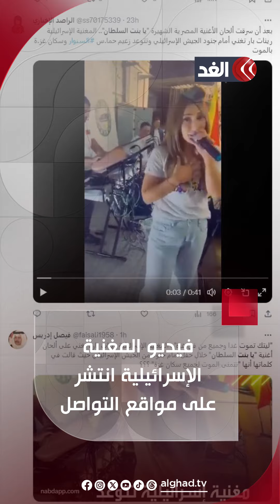على أنغام ألحان مسروقة من أغنية مصرية شهيرة.. مطربة إسرائيلية تتوعد السنوار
مغردون: «اللص لا يشبع من السرقة».. مغنية إسرائيلية تسطو على ألحان «يا بنت السلطان» للفنان المصري أحمد عدوية لتتوعد السنوار وكل أهل غزة